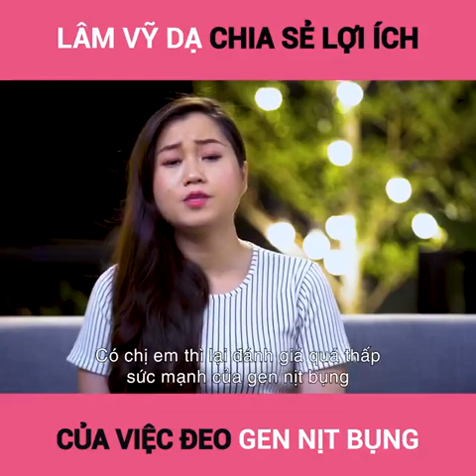Lâm Vĩ Dạ giới thiệu về gen nịt bụng H&G Corset